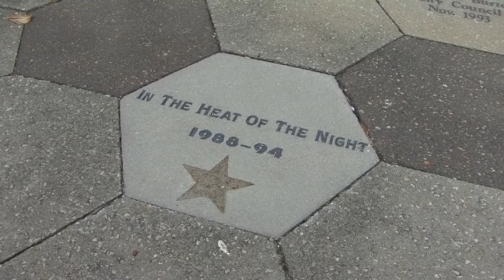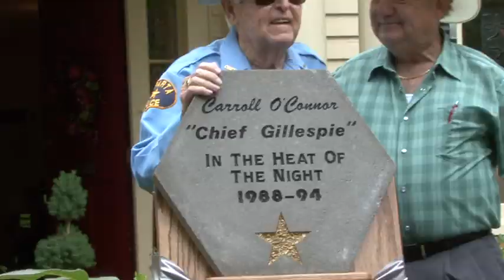In The Heat of the Night (Tour)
In The Heat of the Night Tour comes to Covington Georgia